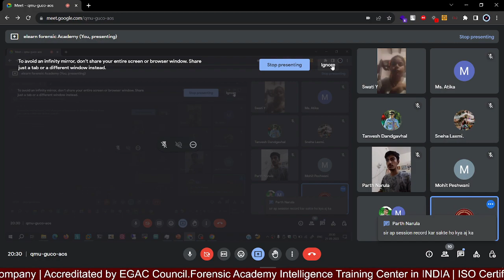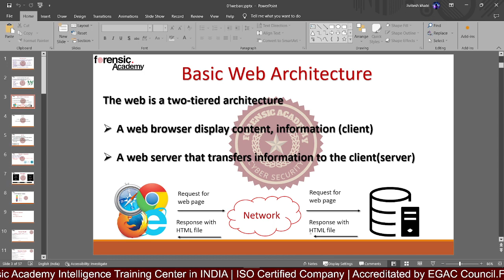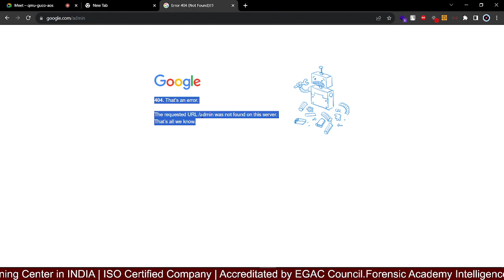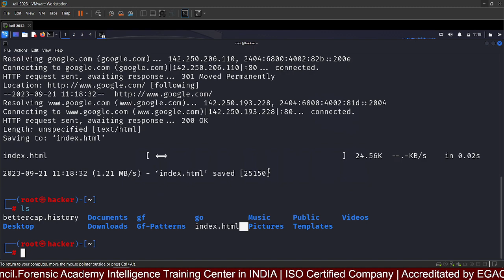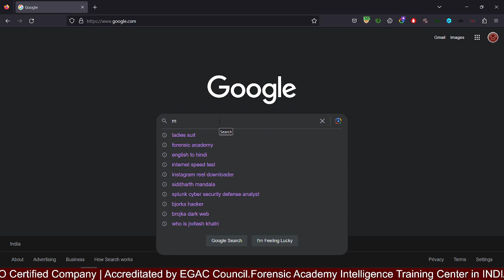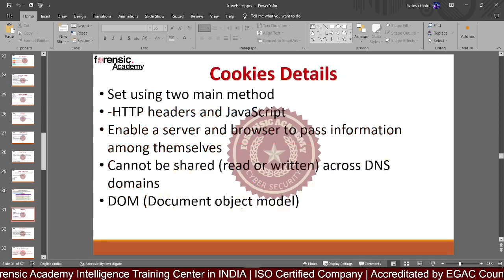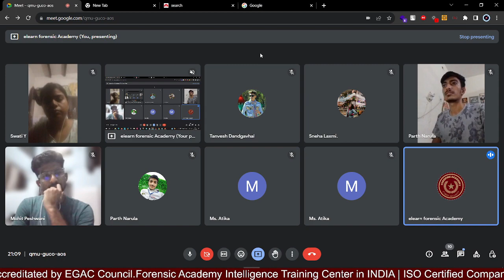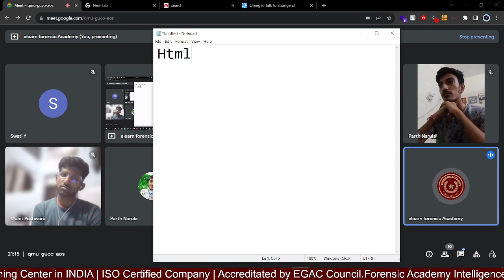Web Application / JS Injection | Cyber Security Internship Second Batch by Forensic Academy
All our videos have been made using our own systems, servers, routers, and websites. It does not contain any illegal activities. Our sole purpose is to raise awareness related to cybersecurity and help our viewers learn ways to defend themselves from any hacking activities. Forensic Academy is not responsible for any misuse of the provided information.